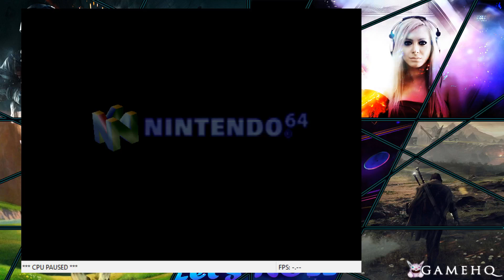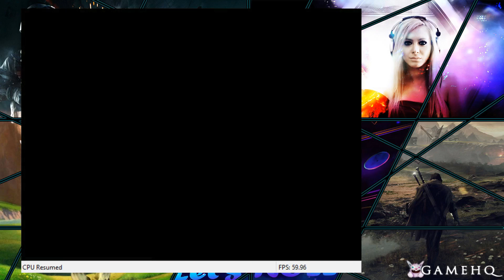The legend of zelda - Ocarina of time #20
( please note: this game is played in an emulator. I have a legal copy of this game!